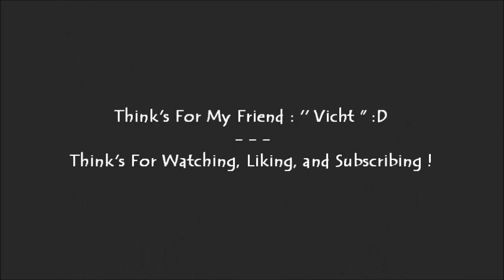[ Firas Lahyani - Short Dunk Session V - (13/11/2o11) ]